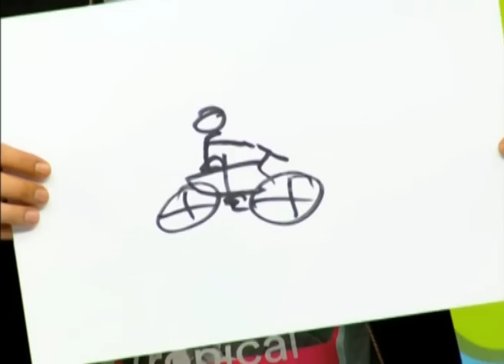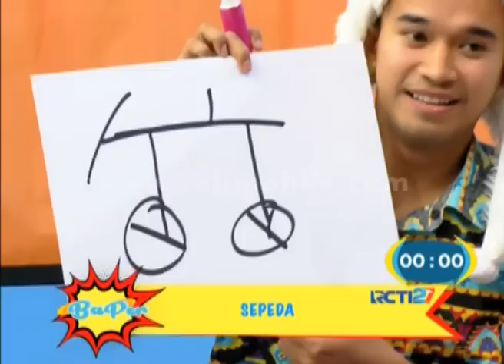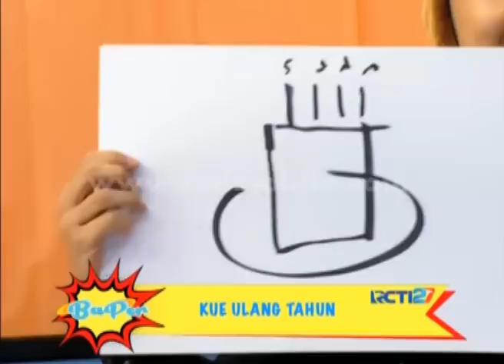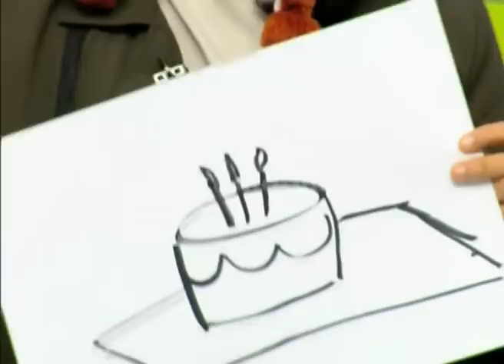Telegram Spesial Anak Jalanan dan Anugerah Cinta [BAPER] [26 Agustus 2016]